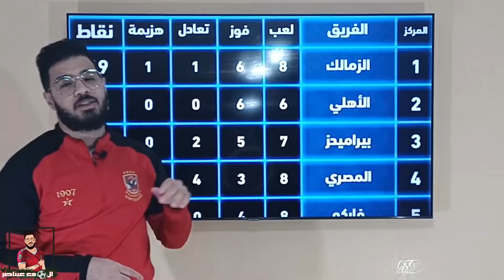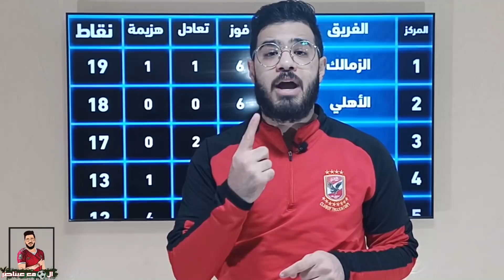اهداف الزمالك و غزل المحلة | الزمالك و المحلة 4-0 | ملخص الزمالك و غزل المحله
أهداف مباراة | الزمالك 4-0 غزل المحلة | الجولة الثامنة | الدوري المصري الممتاز 2022/2021

ملخص مباراه الزمالك وغزل المحله في الدوري المصري اليوم
مباراة الزمالك وغزل المحلة اليوم بث مباشر يلا شوت
مباراة الزمالك وغزل المحلة بث مباشر كورة اون لاين
مشاهدة مباراة الزمالك وغزل المحلة اليوم في الدوري المصري
معلق مباراة الزمالك وغزل المحلة غدا
موعد مباراة الزمالك وغزل المحلة غدا
عايز مباراه الزمالك وغزل المحله
يلا شوت مباراة الزمالك وغزل المحله اليوم
مشاهدة مباراة الزمالك وغزل المحلة اليوم مباشر يلا شوت